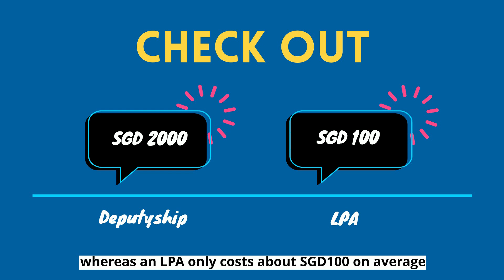LPA Myth #1: My family members can automatically make decisions for me when I lose mental capacity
Are you under the impression that your family members can automatically make legal decisions for you when you lose mental capacity one day? Think again.

Need help doing your LPA? Speak to Immortalize now!

About Immortalize:
Immortalize is an Elderhood marketplace & information provider. We make finding solutions to all your ageing-related problems easy.